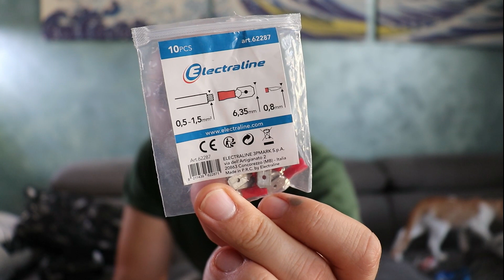Come migliorare l'impianto osmosi: La pompa booster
Ciao ragazzi!
Ricominciamo i video dopo una pausa estiva spero rilassante anche per voi, vi lascio innanzitutto un link per gli acquisti dei prodotti di cui parlo nel video, mi son trovato molto bene!

La pompa booster è il modo più semplice per migliorare il proprio impianto di osmosi, aumentando la velocità e riducendo gli sprechi!

Buona visione!